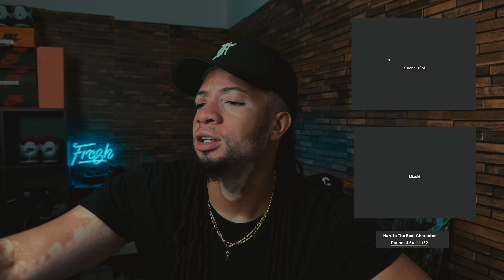The Best Naruto character?